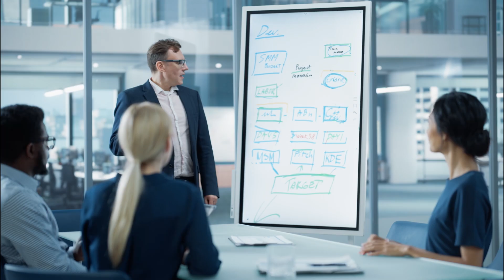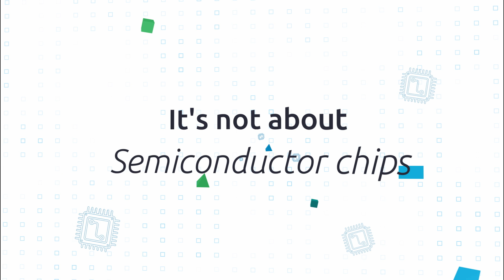Softwarization for Semiconductors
Softwarization for Semiconductors enables moving the logic from hardware to software. By building software-centric solutions, chip manufacturers are at the forefront of what the industry needs now and next to rapidly deliver new, repeatable, profitable revenue.